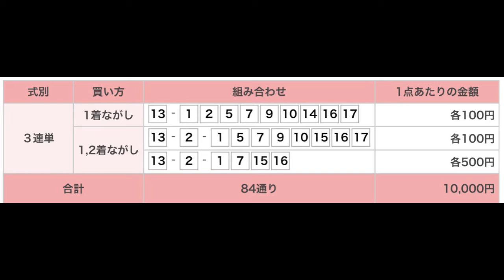秋華賞（G1） 1万円で勝負！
いよいよ秋華賞です。G1です。
デアリングタクトが3冠なるかな？